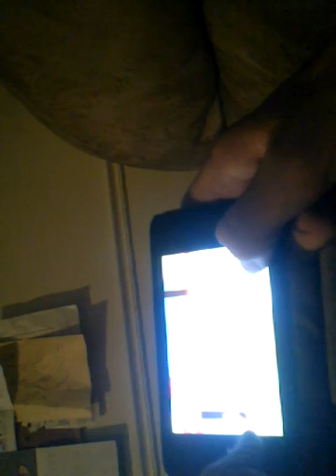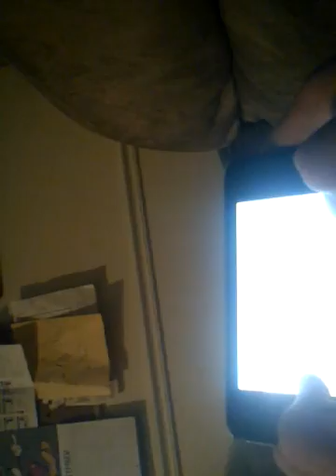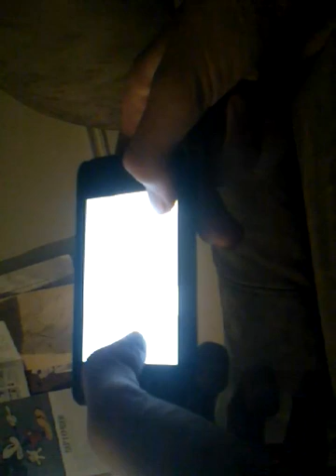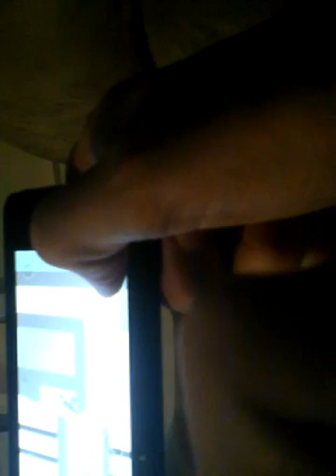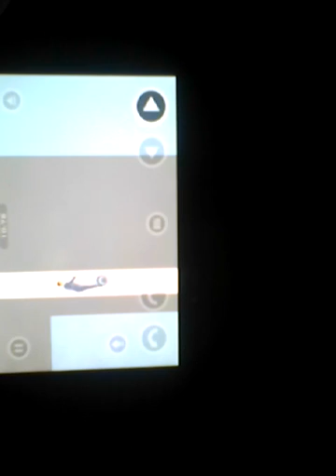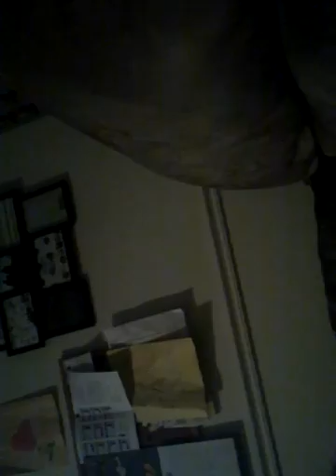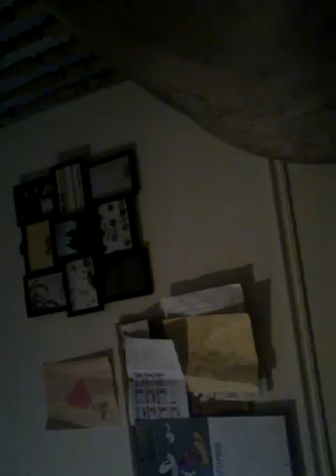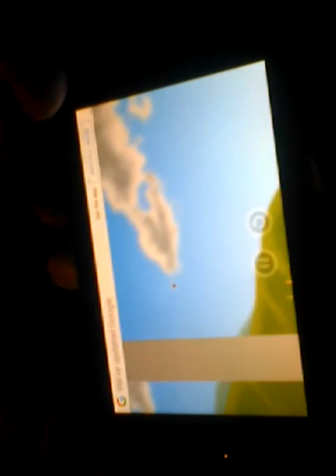Happy wheels on IOS I SUCK at this